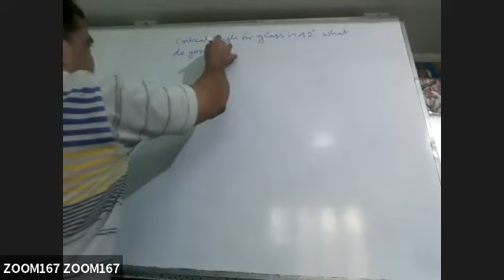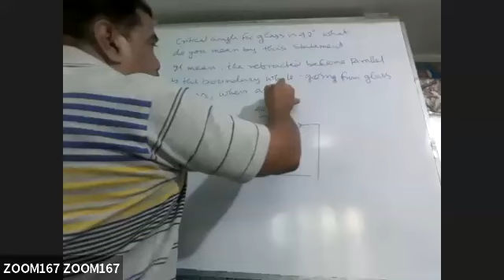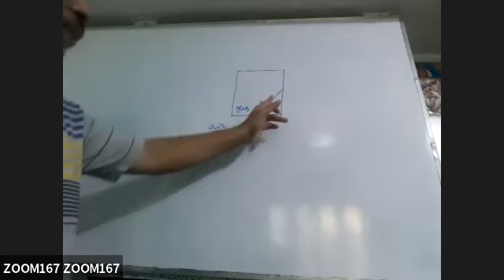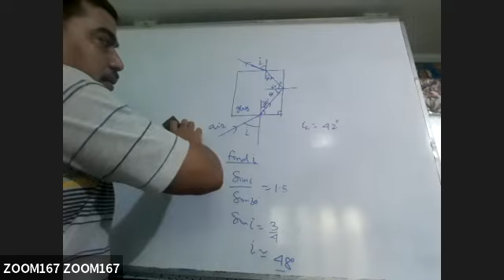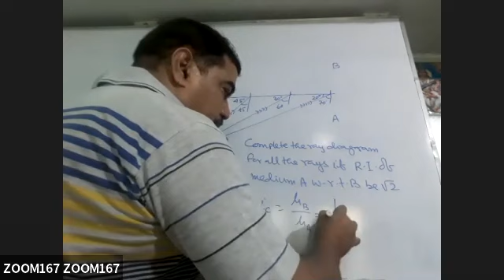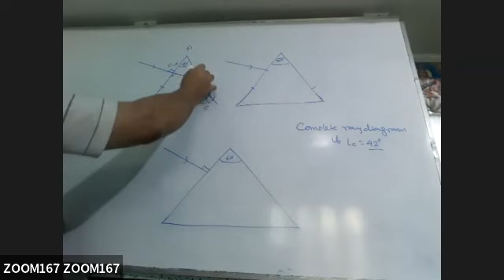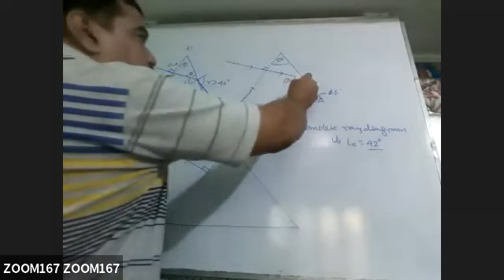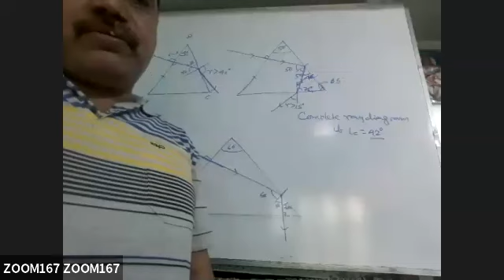Online class of 08 07 cl10 Ray diagrams of critical angle and total internal reflection.